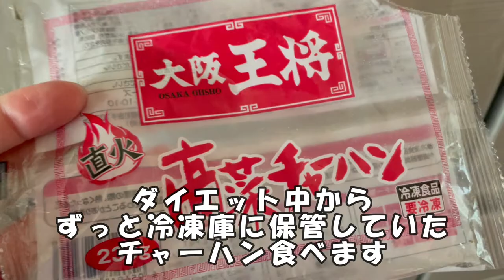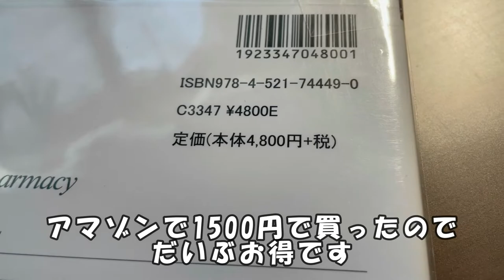【ぎっくり腰学生】適度に動いて治していく！筋トレ再開 36日目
ぎっくり腰は適度に動いた方が治るらしいですよ(個人差あり）

Twitter、Instagramをやってますので、よかったらフォロー、いいね、よろしくおねがいします！